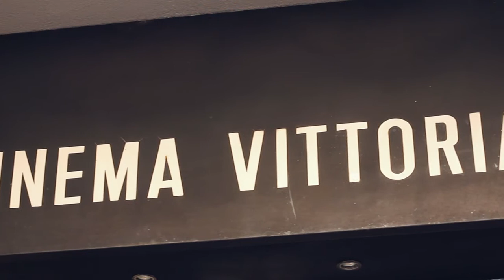Sergio Fant - Programmazione cinematografica Trento Film Festival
Sergio Fant, responsabile della programmazione cinematografica del Trento Film Festival, ci racconta le novità delle proiezioni di questa 62° edizione del Festival della montagna